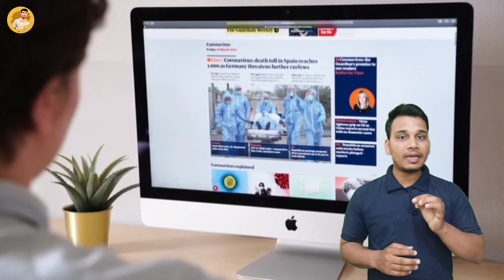Graphic Card क्या होता है? | What is Graphic Card in Pc? | Uses of Graphic Card? | GPU Explained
Graphic Card क्या है? | What is Graphic Card in Pc? | Uses of Graphic Card? | Graphic card Explained

hello doston Aaj ki hai video graphic card ke vishay mein hai is video ke madhyam se maine aapko traffic card ki puri jankari Dene ki koshish ki hai is video mein maine aapko bataya hai graphic card kya hota hai graphic card ka use kya hota hai graphic card kaise kam Karta hai computer mein graphic card hota kya hai yah sabhi jankariyan maine aapko is video ke madhyam se Dene ki koshish ki hai jismein maine aapko integrated aur dedicated graphic card kya hote Hain. ine sabhi topic Ko Maine is video ke madhyam se aap sabhi ke liye bahut hi saral shabdon mein aur Hindi bhasha mein explain Kiya hai.

aap is video ko complete dekhte hain to aapko graphic card ki puri jankari bahut hi saral shabdon ke madhyam se mil jayegi.

doston hamari yah video aapko agar pasand I Ho isase kuchh naya sikhane Ko Mila Ho to hamare is video ko like Karen share Karen channel ko subscribe Karen BEL icon ko press Karen aur aisi knowledge ful video ko dekhte Rahane ke liye.

is video ko dekhne ke liye aap sabhi ka बहुत-बहुत dhanyvad

graphic card kya hota hai?
graphic card ka use kya hai?
types of graphic card in PC?
benefits of graphic card in PC?
graphic card ki puri jankari Hindi mein?
integrated graphic card explain in Hindi
dedicated graphic card explain in Hindi